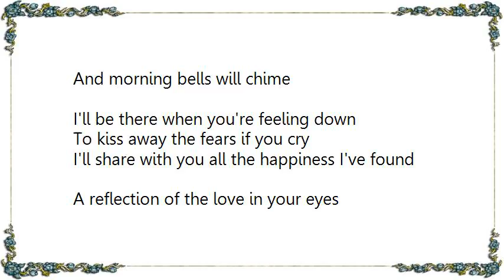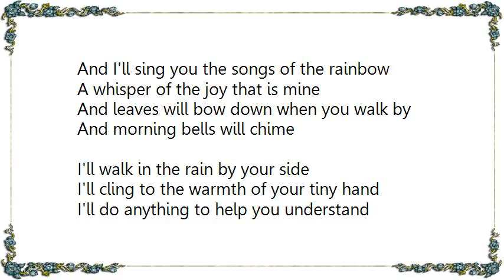Chad Mitchell - For Baby For Bobbie Lyrics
[Lyrics Chad Mitchell - For Baby For Bobbie]
I'll walk in the rain by your side
I'll cling to the warmth of your hand
I'll do anything to keep you satisfied
I'll love you more than anybody can

And the wind will whisper your name to me
Little birds will sing along in time
Leaves will bow down when you walk by
And morning bells will chime

I'll be there when you're feeling down
To kiss away the fears if you cry
I'll share with you all the happiness I've found
A reflection of the love in your eyes

And I'll sing you the songs of the rainbow
A whisper of the joy that is mine
And leaves will bow down when you walk by

I'll cling to the warmth of your tiny hand
I'll do anything to help you understand
And I'll love you more than anybody can